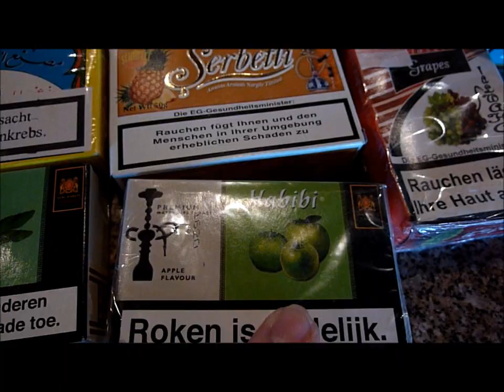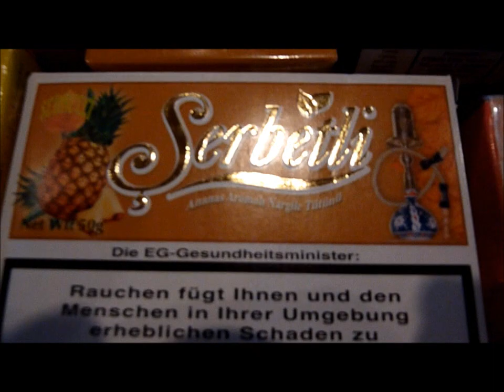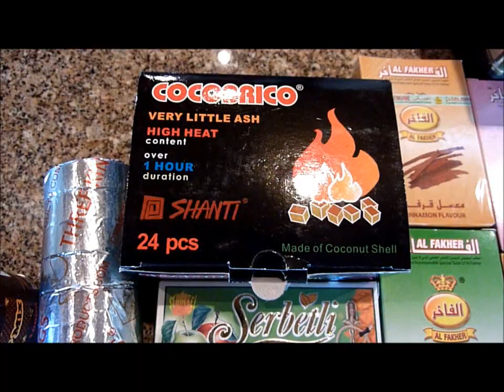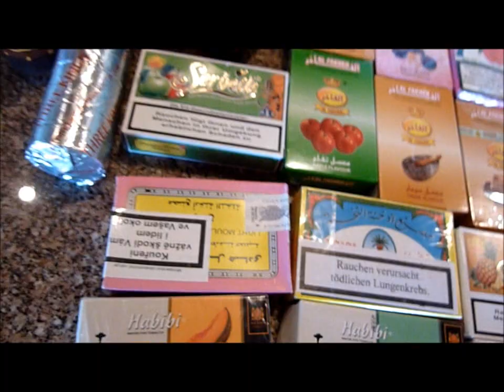Blog do Arguile - Novidades!